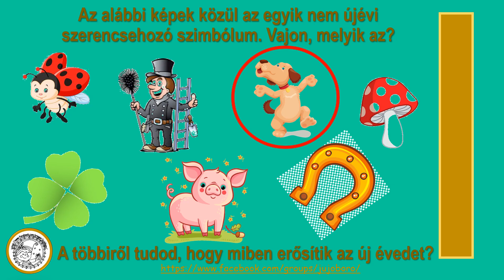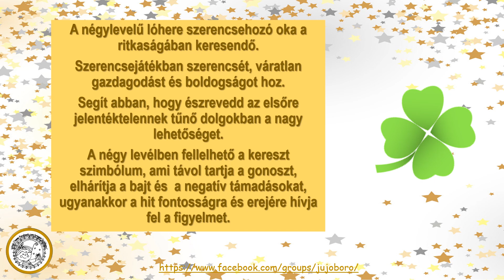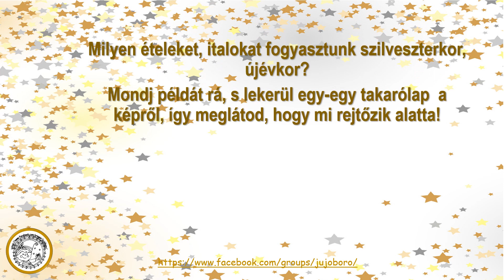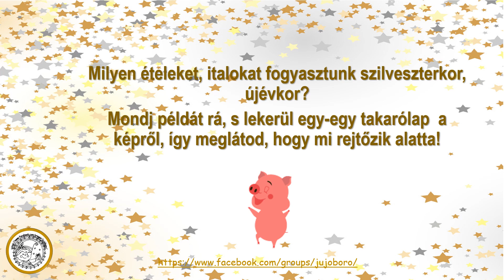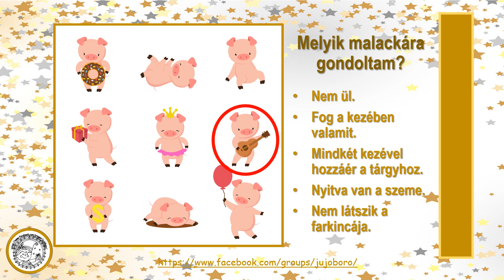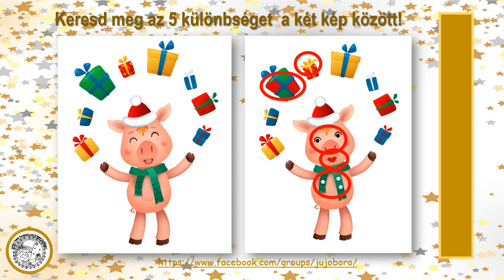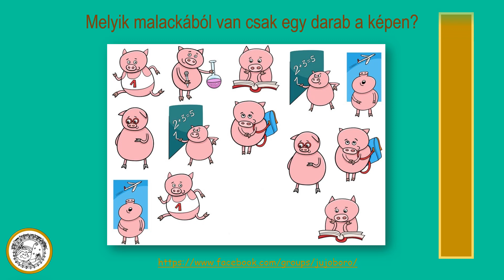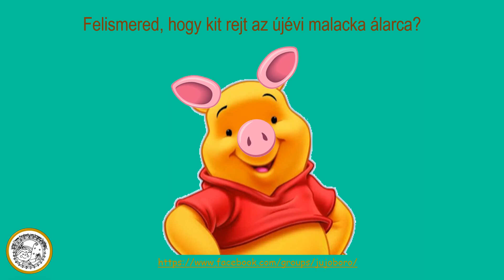Újévi rejtvények 2023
Évköszöntő rejtvények kisebbeknek és nagyobbaknak.
A @ZsuzsaKral csatornán további érdekes videókat talál az odalátogató.